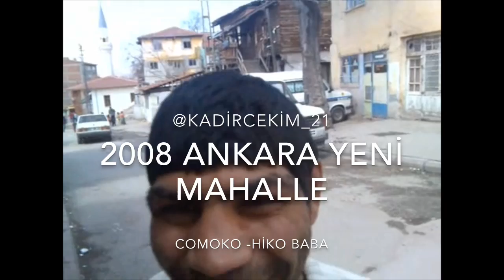Hiko baba - Comoko - 2008 Ankara yeni mahalle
SENE 2008 birileri tarafından Ankaraya götürüldü ve herkes tarafından öldü denildi taki bizim mahalle cocugumuz aykut onu ankarada görüp foto cekmesiyle geldi bana söyledi bende fotoyu büyütüp duvarlara astım hiko ölmemiş ankarada diye ailesi ve mahalle insanımız tarafından gidip getirldi hiko baba oradaki lakabı comoko hikoyu seviyorum ve sevecez de ALLAH ın izniyle

Merhaba Ben Kadir Çekim, Youtube Müzik benim en büyük tutkum, bur da dev gibi bir Çekim Records official ailesi ile gurur duymaktan zevk alıyorum Facebook Facebook Grubu facebook sayfamız İnstagram özel istekleriniz İZLEDİĞİNİZ İÇİN TEŞEKKÜR EDERİM SÜPERSİNİZ!!